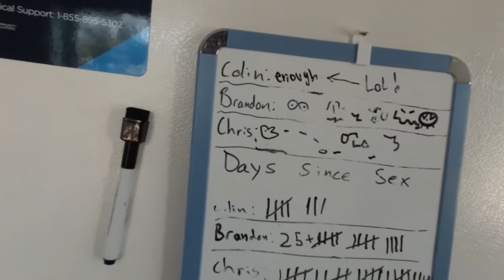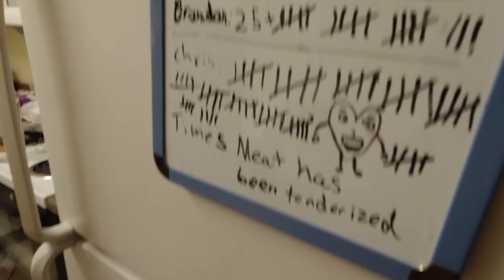Quarantine Shenanigans | Yogurt Baseball | Coping with depleted gains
Jeriko, Chris and Colin descend into madness as they are quarantined together because of Covid. The boys quest for the ultimate physique takes a slight break as well, because of the faulty nutrition they receive. No matter how down in the dumps they may be because of their current ordeal they have each other, yogurt baseball and home workouts to help them through it.

00:00 Quarantine Madness
00:56 Quarantine Updates
03:27 Apartment tour
04:51 Meal Two
05:24 Napkin Floor
05:57 Dumbbell Push Workout
08:07 Yogurt Baseball
12:46 Hot Chicken
13:13 Future Plans

Jobii - Taradiddle Paradiddle

Jobii - Orpington Buff

Sarah the Intstrumentalist - Dragon Energy